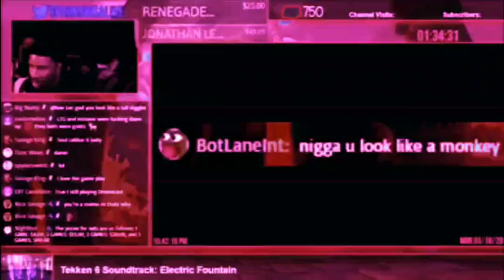Lowtiergod - BBC Monkey Roleplay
This cracked me up xD planet of the apes on this bitch lmao.